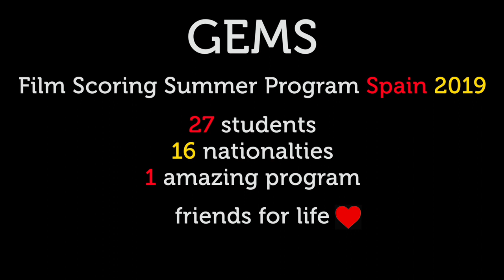GEMS 2019 Fernando Cabrera · Trazos de algo llamado Arte